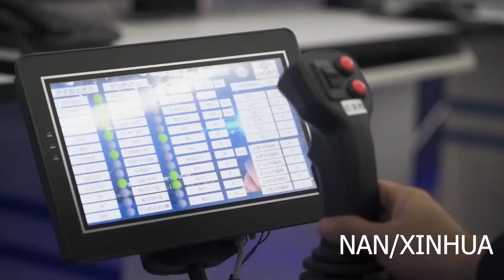चीनको फलाम खानीमा रिमोट कन्ट्रोल प्रविधि लागू